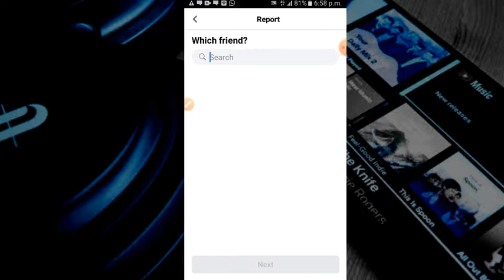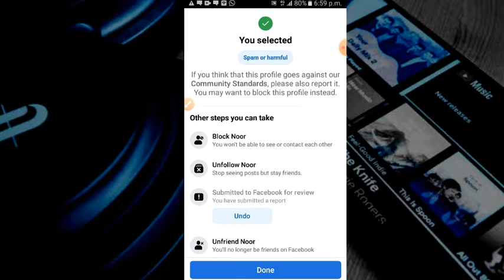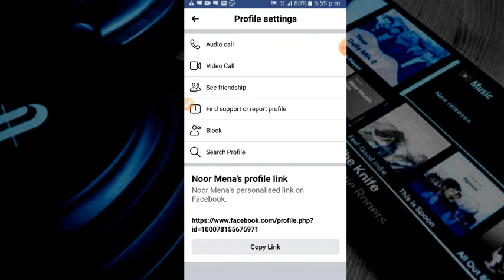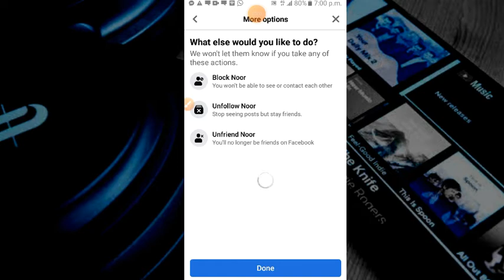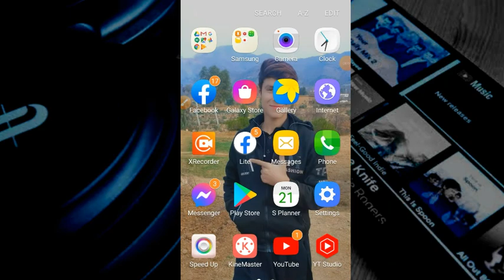Report Facebook Account || Report Facebook Account 2022 || Report Fb Account || New Video FB Account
● Report Facebook Account to be delete,
● Report Facebook account to be delete 2020,
● Report Fb account to be deleted 2021,
● Report fb id to be delete,
● Report Facebook Account recovery,
● Report Facebook Account 2020,
● Report Facebook Account 2021,
● How To Report Facebook Account 2021,
● Report Facebook Account new method,
● Report Facebook Account 2022,
● Facebook Reporting new link 2021,
● How to report Facebook account permanently delete,
● How to report facebook account urdu,
● How to report facebook account working trick, ● How to report Fb account,
● How to report facebook account 2022,

Report Facebook Account || Report Facebook Account 2022 || Report Fb Account

Ajke Video mai apko batane wala hu kli aap kis tarah se kisi bhi facebook id ko ura sakte ho… Wo bhi bari asani sey… Toh video ko pura dekhnaa….